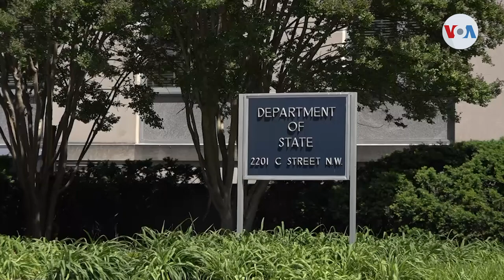China tomará medidas contra EEUU por derribar “globo espía”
China anunció este miércoles que tomará medidas contra entidades estadounidenses relacionadas con el derribamiento de un globo chino frente a la costa atlántica de Estados Unidos. Informa Jorge Agobian de la Voz de América.